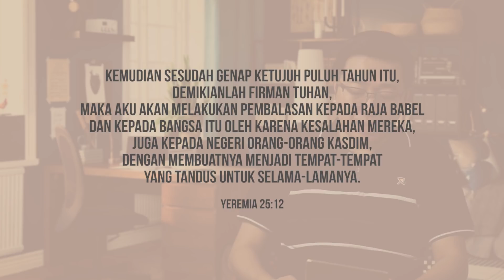Tak Ada Logika - Yeremia 25:12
REBORN adalah video tentang pemahaman isi Alkitab secara kontekstual dan praktis yang tayang setiap hari.